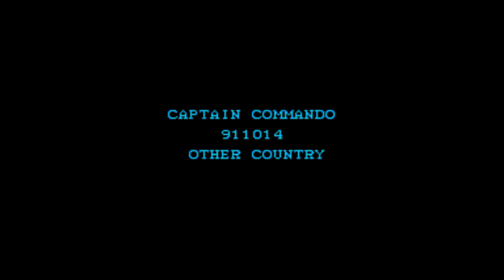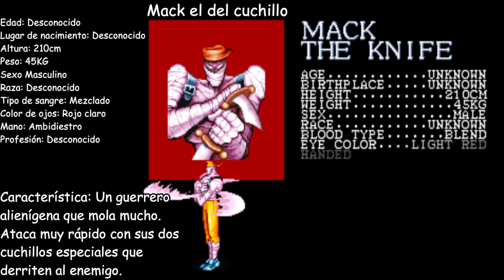EL MEJOR LIDER PARA DETENER ESTO ES EL CAPITÁN COMANDO - CAPTAIN COMMANDO #1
Capítulos:
00:00 Intro y bienvenida
02:49 Nivel 1
04:41 Nivel 2
07:44 Nivel 3
12:04 Despedida y Outro